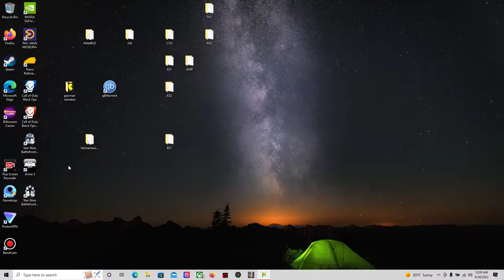Hb mame new puck- 3